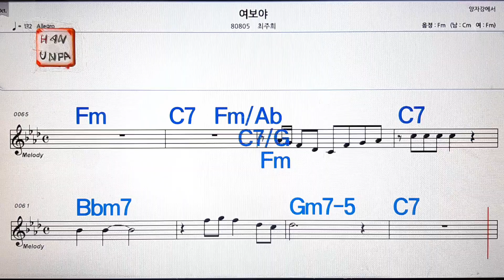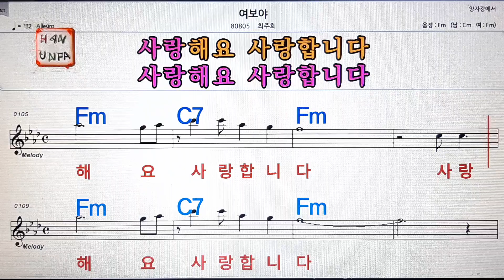여보야/최주희💋노래방, 가라오케, 코드 큰 악보,반주,가사💖Karaoke, Sheet Music, Chord, MR